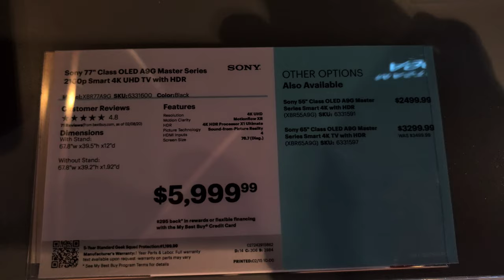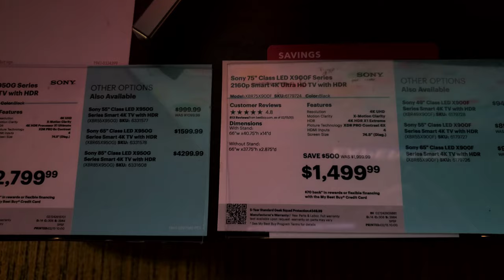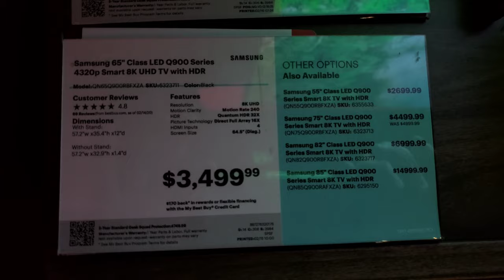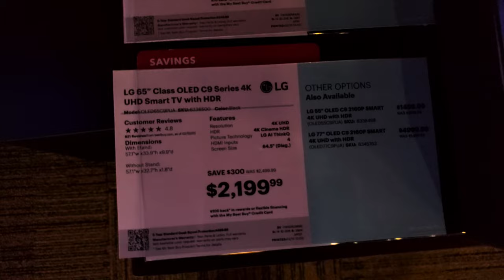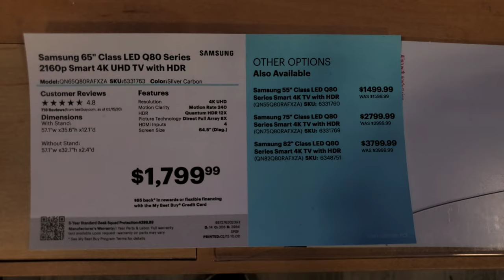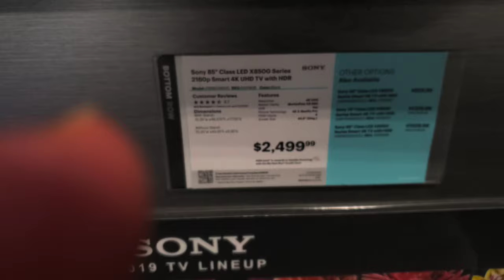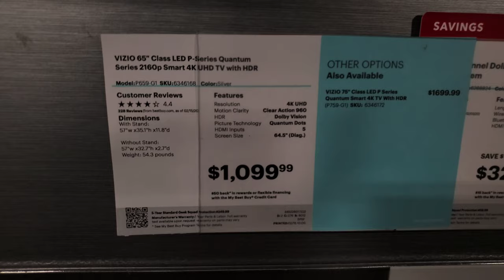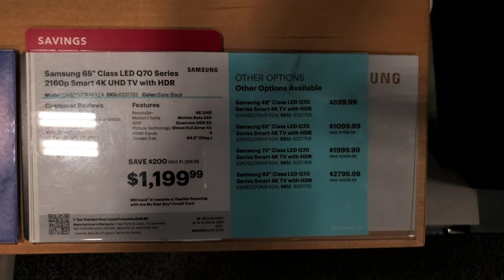4K SHOPPING BEST BUY 2019 PRICES AS 2020 DISPLAYS LOOM! (SONY 900F )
HEY GUYS ANOTHER BEST BUT LOITERING VIDEO WHERE WE CHECK OUT THE MID FEBRUARY PRICES TO SEE IF THEY'LL CHANGE MUCH AS THE 2020 MODELS EMERGE